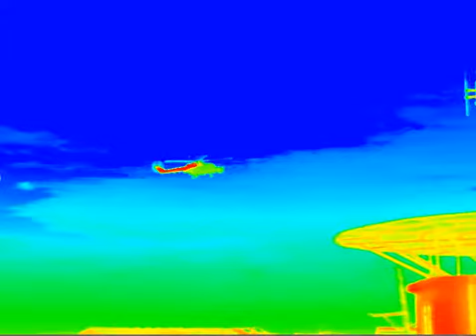Thermal Recording from Yeovilton Airshow 2014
Yeovilton Airshow 2014, Filmed with the new FLIR T650sc which allows onboard radiometric recording.